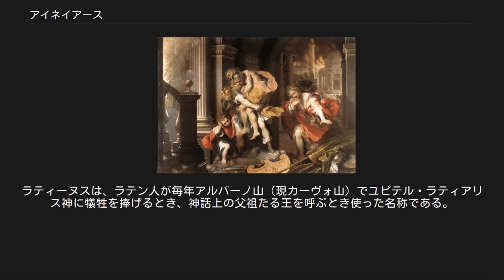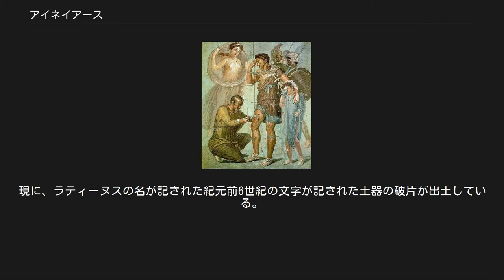アイネイアース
負傷して手当てを受けるアイネイアース（アエネアース）、傍らには泣くアスカニオス（ユールス）と彼らを見守るアプロディーテー（ウェヌス） アイネイアース（古希: Αἰνείας, Aineiās）あるいはアイネアース（古希: Αἰνέας, Aineās）は、ギリシア神話およびローマ神話に登場する半神の英雄である。
ラテン語ではアエネーアース（Aenēās）と表記される。
日本語では長音記号を省略しアイネイアス、アイネアス、アエネアスとも呼ばれる。
 トロイア王家の人物アンキーセースと女神アプロディーテー（ウェヌス）の息子。
トロイアの王プリアモスの娘クレウーサを妻とし、息子アスカニオス（アスカニウス、別名ユールス、イウールス）をもうけた。
 アイネイアースはトロイア戦争におけるトロイア側の武将で、トロイア滅亡後、イタリア半島に逃れて後のローマ建国の祖となったといわれる。
古代ローマでは敬虔な人物として知られていた。
彼を主人公とした作品に詩人ウェルギリウスの叙事詩『アエネーイス』がある。
 アイネイアースはアンキーセースとアプロディーテーの息子である。
トロイアの名祖トロースに3人の息子イーロス、アッサラコス、ガニュメーデースがおり、そのうちイーロスの孫がトロイアの王プリアモスである。
一方、アイネイアースの父アンキーセースはアッサラコスの孫であり、したがってアイネイアースはトロイア王家の傍系にあたる。
 アイネイアースの母がアプロディーテーであることは『イーリアス』の中でしばしば述べられ、ヘーシオドスも『神統記』で述べており、古くから知られていた。
『ホメーロス風讃歌』によれば、ゼウスはアフロディーテーが神々を人間と結びつけているのを見て、アプロディーテーが自慢したりしないようにアンキーセースへの恋を吹き込んだのでアイネイアースを身ごもったという。
アイネイアースの名の由来はこのときアンキーセースがアプロディーテーの正体を知って大いに恐れたことによる。
アイネイアースは生まれると5年間ニュムペーに育てられたのちアンキーセースのところに連れてこられ、その後姉ヒッポダメイアとその夫アルカトオスのところで育てられた。
成長したアイネイアースは常に神を敬う人物だったので多くの神々の援助を得た。
アキレウスがイーデー山を攻撃したときアイネイアースはミュルソーネスに逃げた。
アキレウスはさらにミュルソーネスを滅ぼしたが、ゼウスは彼を逃がし、以降トロイア戦争に参加した。
トロイア戦争ではヘクトールに次ぐ武勇を謳われた。
 トロイアを炎上させ脱出するアイネイアース（1598年画） 木馬の計略によってトロイアが陥落した際、アイネイアースは父アンキーセースを背負い、幼いアスカニオスの手を引いて燃える都から脱出した（以下、ラテン語表記で紹介する）。
 トロイアの船団はデーロス島で祖先の地を目指せとの託宣を得て、初めはトロイアの始祖テウクロスの来たといわれるクレータ島に上陸した。
しかしクレータではなく同じくトロイアの祖先ダルダノスが住んでいたとされるイタリア半島が目指すべき場所であることを知り、改めて海に出た。
アエネアースはメッシーナ海峡を避けシシリア島を時計回りに迂回するコースを取りイタリアを目指したが、途中寄港したドレパヌム（ドレパノン）で父アンキーセースが病死した。
 その後女神ユーノー（ヘーラー）が起こした嵐のためにコースを大きく外れるが、ネプトゥーヌス（ポセイドーン）に救われ北アフリカに漂着する。
この地でアエネアースはカルターゴー（カルタゴ）の女王ディードーと出会い、互いに愛し合うようになる。
しかし、これを見たユーピテル（ゼウス）がメルクリウス（ヘルメース）を使わしてトロイアの再興のためにイタリアへ渡るよう警告する。
神意を受けアエネアースはカルタゴを去り、残されたディードーは自殺した。
 イタリア半島に到着後アエネアースはクーマエ（キューメー）において、巫女シビュラ（シビュレー）の導きによって冥界に入り、そこで亡き父アンキーセースと再会した。
アンキーセースは、アエネアースの子孫が未来のローマの英雄となることを告げた。
冥界から戻ったアエネアースは、北上し新たなトロイアを築くべき土地であるラティウムに上陸した。
 この地で現地の王ラティーヌスの娘ラウィーニアと婚約をするが、それまでラウィーニアと婚約していたアルデアの王トゥルヌスはこれに反対しトロイア人とトゥルヌスの率い...